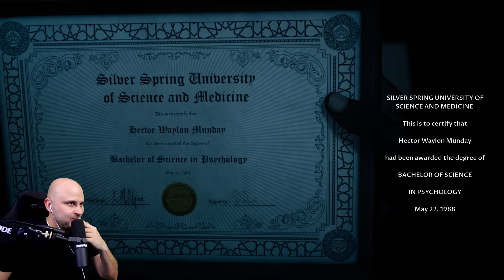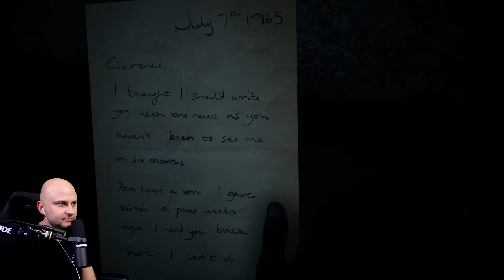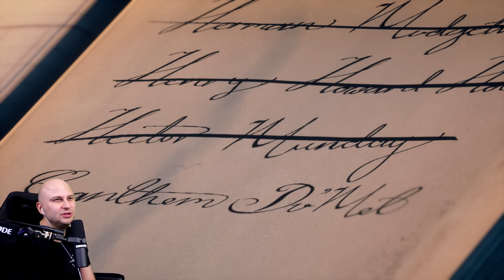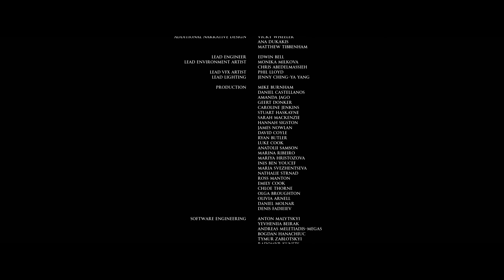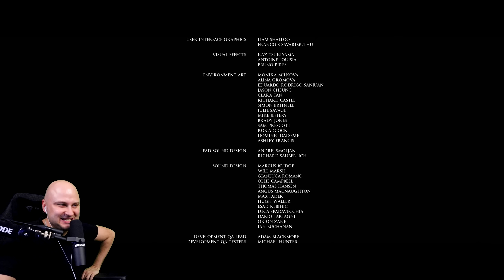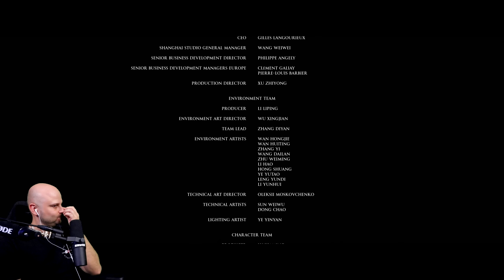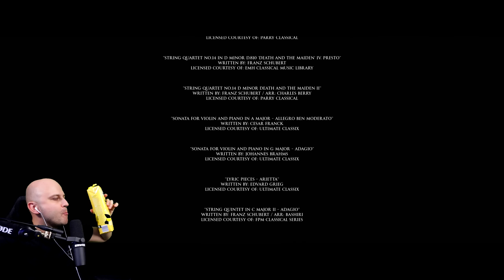THE DEVIL IN ME / VAI KĀDS IZDZĪVOS?/ FINĀLS! (PS5) #8